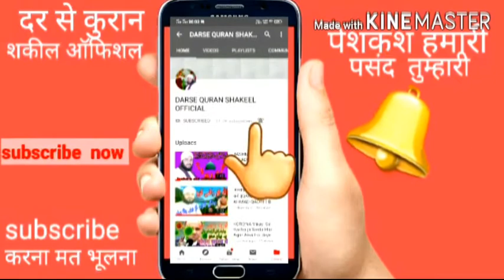जिस नबी ने सिद्दीक को सदाकत दी || उस नबी से अबू जहल कुछ ना ले सका || Qari Shakeel Ahmad Qadri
जिस  नबी ने सिद्दीक अकबर को सदाकत का ताजदार बना दिया उस  नबी से अबू जहल कुछ ना ले सका

Darse...Quran...Shakeel...official #